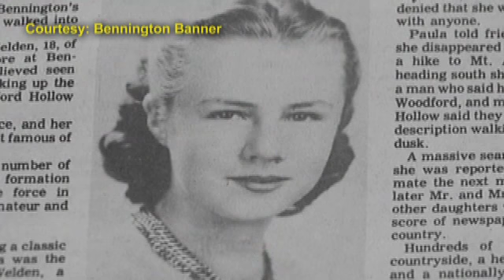Take a Break: Green Mountain Ghost Town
GLASTENBURY, Vt. -- Solitude and mystery shroud a town right in our backyard you might never have heard of, because it almost doesn't exist anymore.  Glastenbury is only nine miles north of Bennington, but has no local government, and barely any residents.  It has no shortage of stories, however, from the serene to the strange. Not many places in the eastern United States appear as lonely as this.  Cold winters feel even colder in the deep woods of Glastenbury, Vermont.  Linda Gallagher is one of eight residents.  It's an extremely unique place, she said.  We've traveled around a lot i don't know if I've ever seen another place that's quite like this because of the history of it.Geographically, the town is rugged wilderness.  In the late 1930's the state unincorporated Glastenbury.  It's only government is one resident appointed supervisor.Here's a settlement that had been prosperous and populated and now it's abandoned which gives it the name of a ghost town, said Tyler Resch, who wrote Glastenbury: The history of a Vermont ghost town .  Timber logging and charcoal production put the town on the map, even though Glastenbury was a really a whole other world.It was very much like a cowboy town out west, it was very much a young man's place, not very many women, it was kind of a wild place, said Don Miller, Bennington Museum trustee.There was a hotel, busy kilns burning the fruits of the forest.  But once the trees were gone, so were the people.  Linda has some of the only remaining reminders that this was desolate mountain once boasted a busy town.  She says her home was the original town hall, and her family believes it was built around 1830.What adds to Glastenbury's mystique is mystery.  There have been several unsolved murders and disappearances in this area including one which led to the birth of the Vermont State Police.Bennington College student Paula Welden disappeared in December, 1946.  She took a winter hike in the mountains.  Her body was never found, despite a search.It had been in the hands of the sheriff and the State's Attorney and there were some questions about the quality of the search and so-forth, Resch said.One year earlier, Middie Rivers just vanished. He was deer hunting in the fall, Resch said.  He disappeared.  No body was ever found, nobody was ever accused.It's extremely windy here, Gallagher said.  We get winds that change direction constantly.  I can understand how someone might get lost up in the woods.At the same time, claims of the supernatural and a so-called Bennington Triangle add to ghost town storybook -- UFO sightings among them.  Linda might believe it, and the thought that her hidden hamlet town might not be isolated, at all.Occasionally, she sees just some odd lights in the sky at times.  But nothing that lingers.  I keep looking for Bigfoot but I haven't seen it yet.